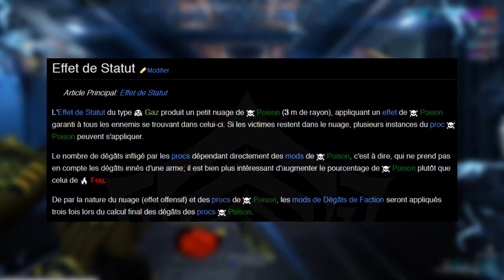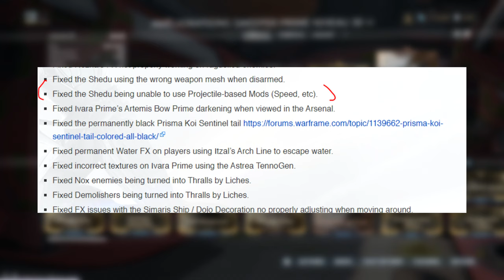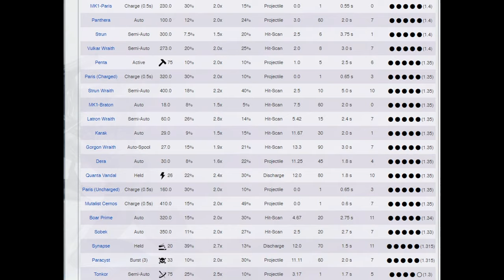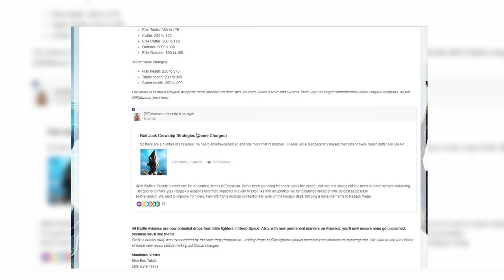Warframe Empyrée - Présentation de la Shedu et builds intéressants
Nouvelle vidéo parlant de la Shedu et des builds intéressant à faire sur elle. Je pensais sortir cette vidéo après ma vidéo sur Empyrée mais encore une fois c’est une vidéo qui sort en retard.
Considérez le comme une bêta, n'hésitez pas à communiquer des améliorations le concernant.
Vidéos en lien avec cette vidéo